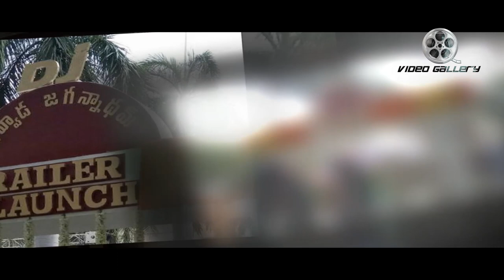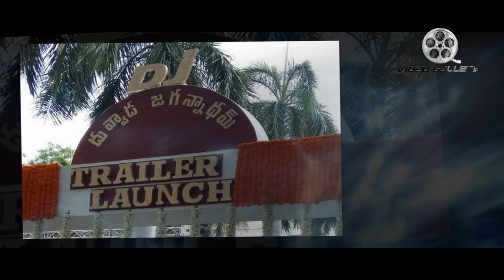Allu Arjun Dj Duvvada Jagannadham Trailer Launch Highlights | Dil Raju | Telugu Video Gallery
Allu Arjun Dj Duvvada Jagannadham Trailer Launch Live Streaming